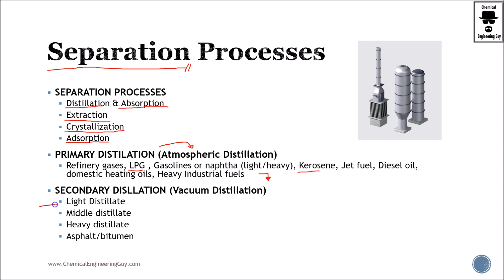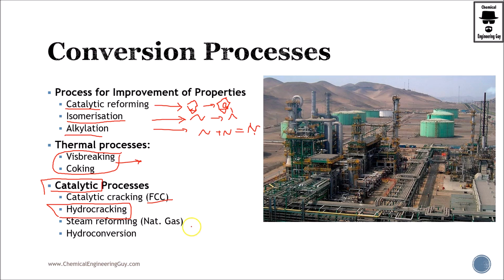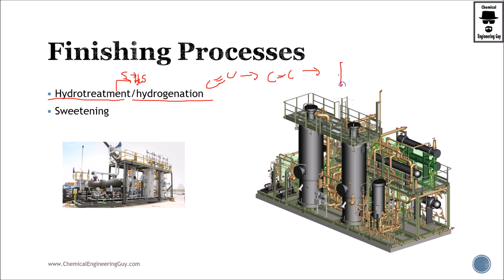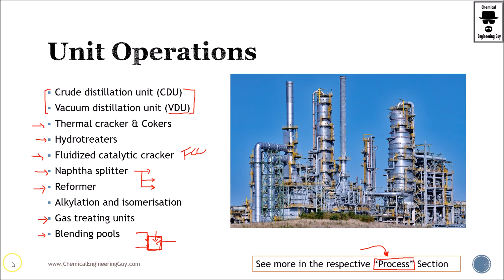Common Processes in Petroleum Refining (Lecture 021) - Petroleum Refining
COURSE DESCRIPTION:

The main scope of the course is to create strong basis and fundamentals regarding the processes in the Petroleum Refining. We take a look to the Oil&Gas Industry briefly and continue directly with the Refining Process. We then make a focus in each individual unit operation in the  refinery.

Learn about:

* Difference between Petroleum Refining vs. Petrochemical Industry
* Overview of the most important operations and products
* Market insight (supply/demand) as well as (production/consumption)
* Several Petroleum Refineries around the World

Unit Operations & Processes

* Refining and Fractionation
* Atmospheric Distillation Column
* Vacuum Distillation
* Hydrotreating (Hydrogenation)
* Blending
* Reforming
* Isomerization
* Alkylation
* Steam Cracking
* Fluid Catalytic Cracking
* Gas Sweetening (Hydrodesulfurization)
* Coking

Components:
* Fuel Gas / Natural Gas
* Liquified Petroleum Gases (LPG)
* Propane, Butane
* Sulfur / Hydrogen Sulfide
* Gasoline / Automotive Gas Oil
* Naphtha Cuts (Light/Heavy)
* Kerosene
* Diesel
* Gasoil
* Lubricants
* Vacuum Residues
* Asphalt
* Coke

NOTE: This course is focused for Process Simulation

At the end of the course you will feel confident in the Petroleum Refining Industry. You will know the most common Process & Unit Operations as well as their distribution, production and importance in daily life.